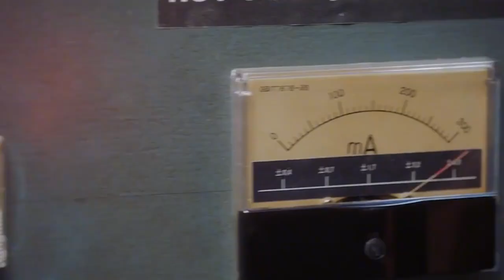1947年宋美龄钻戒被盗，保密局都破不了案，民间高手轻松捉住真凶